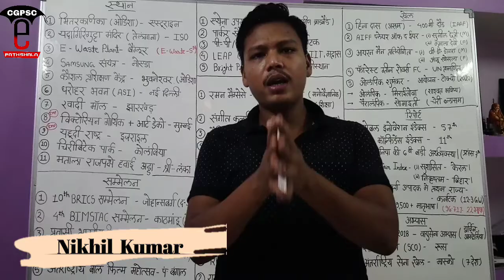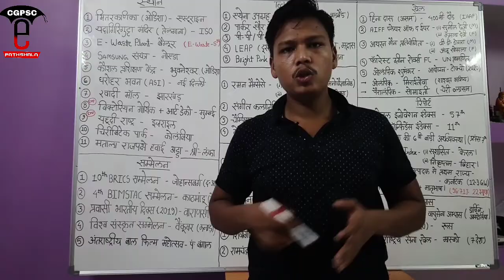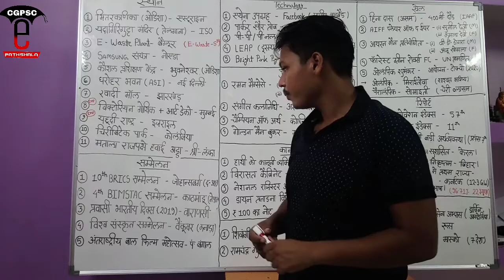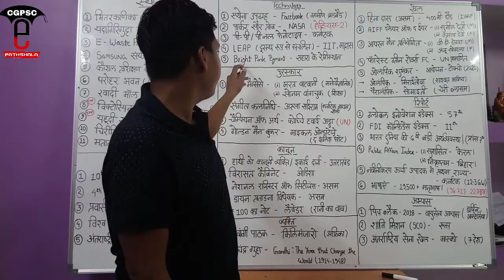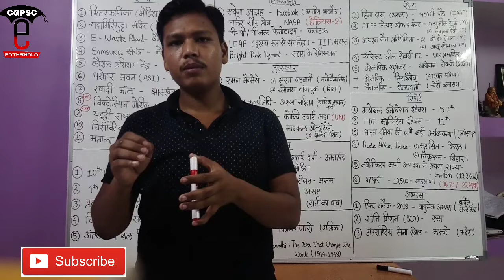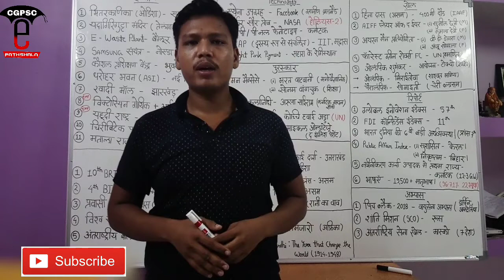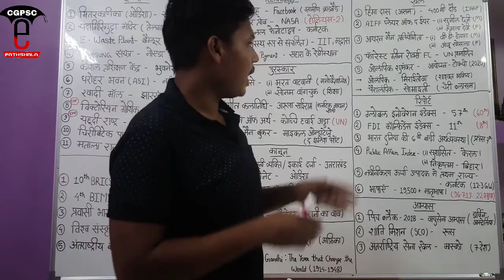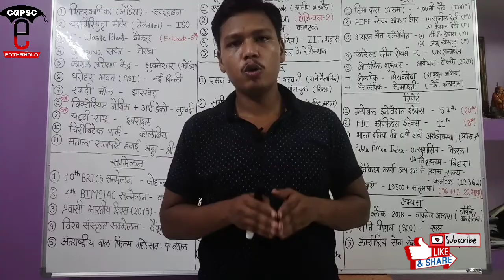करेंट अफेयर्स जुलाई-2018 | Current Affairs July- 2018| CGPSC e-pathshala